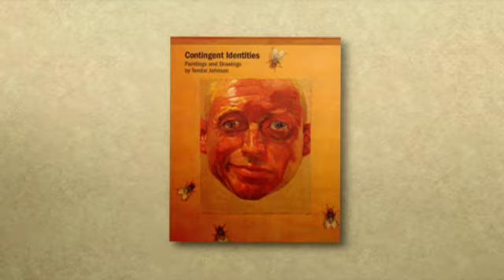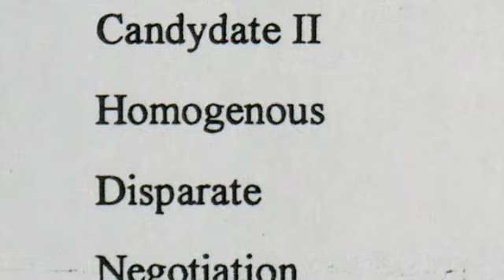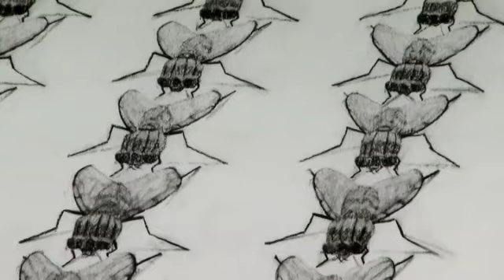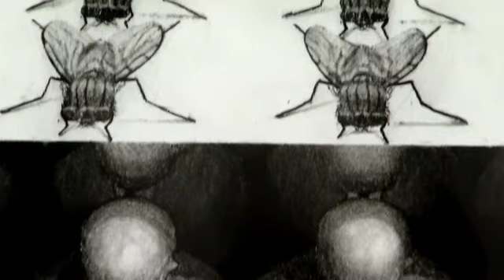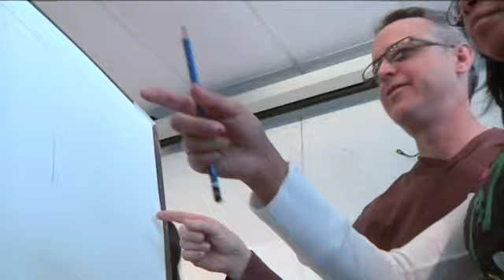"Contingent Identities" by Tendai Johnson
A profile of Professor Tendai Johnson's art exhibition, "Contingent Identities", and his artistic background, motivations, and teaching philosophy.